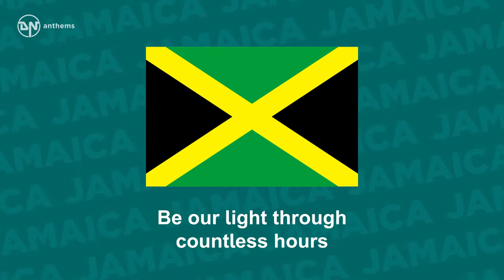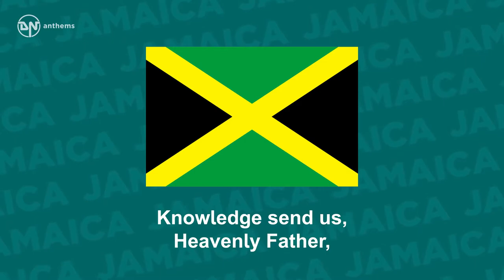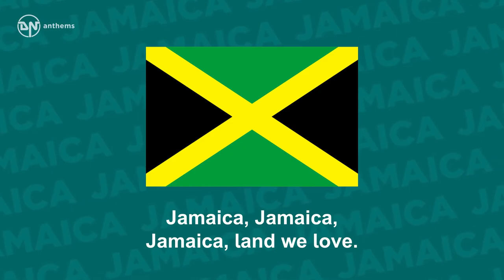National Anthem of Jamaica Jamaica, Land We Love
The national anthem of Jamaica. Lyrics in English: Eternal Father bless our land Guard us with Thy mighty hand Keep us free from evil powers Be our light through countless hours To our leaders, Great Defender, Grant true wisdom from above Justice, truth be ours forever Jamaica, land we love Jamaica, Jamaica, Jamaica, land we love. Teach us true respect for all Stir response to duty's call Strengthen us the weak to cherish Give us vision lest we perish Knowledge send us, Heavenly Father, Grant true wisdom from above Justice, truth be ours forever Jamaica, land we love Jamaica, Jamaica, Jamaica, land we love.